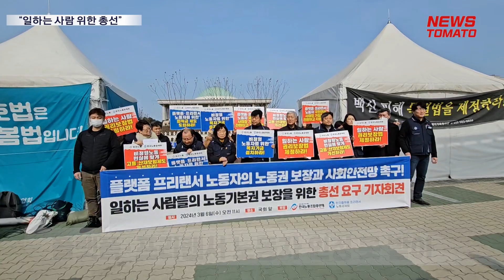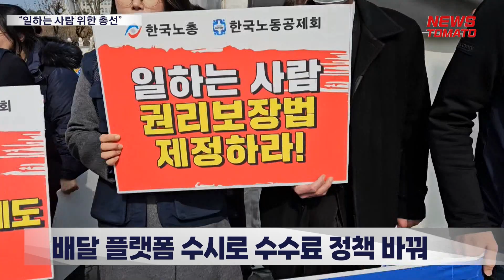“일하는 사람 위한 총선” [말하는 기자들_사회_0306]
배달·가사노동·대리운전·프리랜서와 같이 기존 노동법 사각지대에 있는 ‘일하는 사람’을 위한 총선 공약을 채택해달라는 목소리가 쏟아졌습니다.

플랫폼 노동자나 프리랜서들은 법상 사각지대에 있다는 이유로 노동자로 인정받지 못하고 제도 바깥에서 스스로 모든 비용과 위험을 떠안아야 합니다.

플랫폼은 수수료를 일방적으로 책정하고 근거조차 알려주지 않으며, 프리랜서들은 숙련도와 상관없이 수년째 제자리에 머무는 단가를 감내해야 합니다.

가사노동자의 경우 2021년 가사근로자 고용개선법이 만들어졌지만 102개 제공기관에 속한 1500명만 해당될 뿐 플랫폼 등을 통해 일하는 나머지 20만 가사노동자들은 여전히 아무런 보호를 받을 수 없습니다.

고용보험에 가입한 대리운전기사 17만명 중 수급자는 130명으로 수급비율이 0.08%에 불과합니다. 고객의 차량이 자동차보험을 가입했음에도 대리운전기사가 보험을 이중으로 가입하면서 중복으로 가입해야 하는 현실입니다.

배달 플랫폼업체들은 수수료 정책을 수시로 바꾸며 아무런 근거를 설명하지 않으며 알고리즘에 대한 정보도 요구할 수 없습니다. 현실과 동떨어진 고용·산재보험은 물론 안전교육에 대한 아무런 조치 없이 처벌과 단속 위주로 이뤄지는 행정 역시 배달라이더들을 위험으로 내몰고 있습니다.

프리랜서 가운데 37.1%는 구도로 계약을 체결하고, 임금 지연·미지급을 당한 경우는 20.9%에 달합니다. 임금근로자보다 18.2시간 더 노동하며 고용보험 가입률은 31.1%에 그칩니다. 프리랜서 단가 가이드라인, 경력·소득 증명제도, 계약 플랫폼이 요구됩니다.

- 류기섭 한국노총 사무총장 -
“21대 국회에서 그 책임과 역할을 다하지 못한 부분은 반드시 22대 국회에서 매듭을 지어야 할 것”이라며 “플랫폼 프리랜서 노동자에 대한 보편적 노동권 보장과 사회안전망 확대를 최우선 공약으로 채택해 주십시오”

뉴스토마토 박용준입니다.

감사합니다.